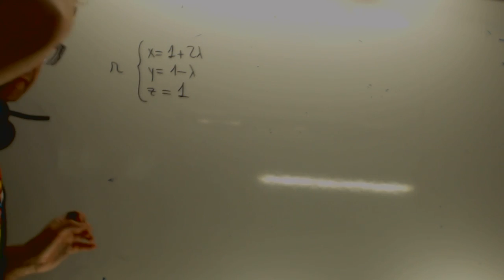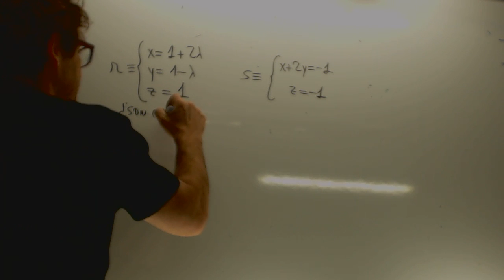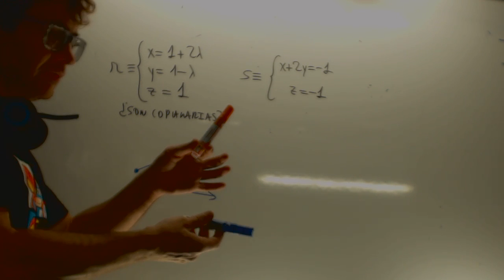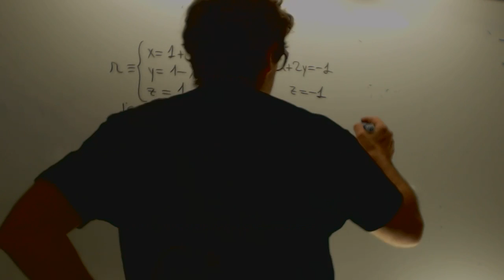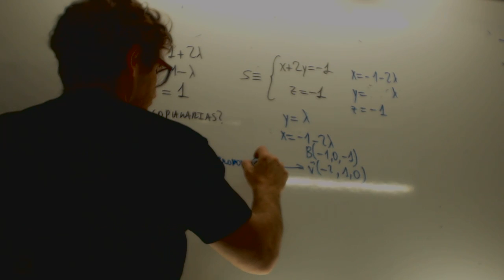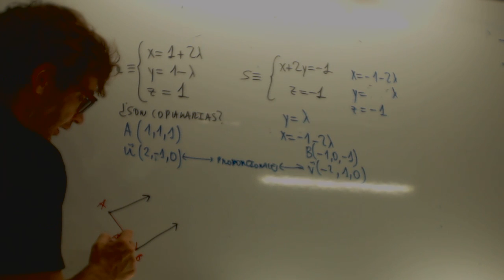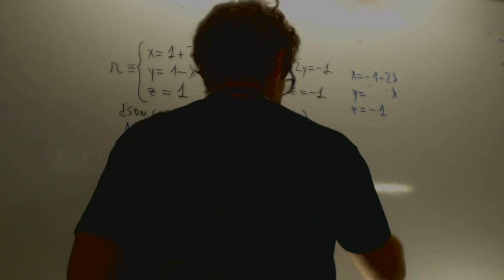MATEMÁTICAS II. 2016. JUNIO. EJERCICIO 4. OPCIÓN B.Academia Usero Estepona